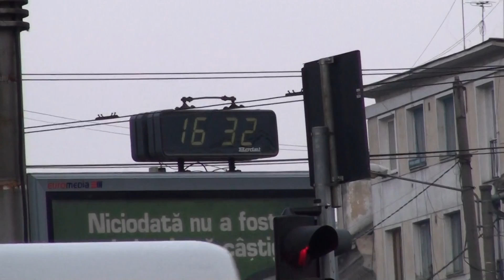25 grade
25 de grade in octombrie ? :O